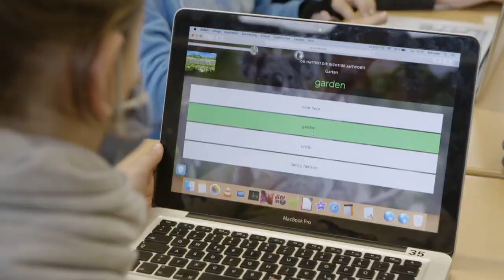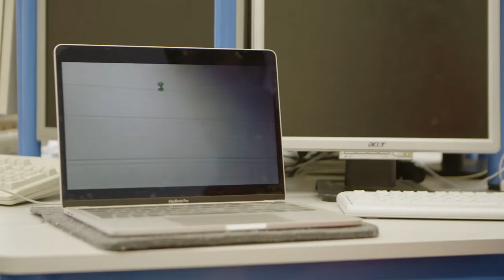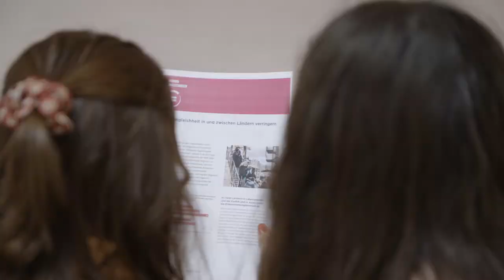Margaretha-Rothe-Gymnasium - Eine Schule voller Möglichkeiten - Imagefilm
Am Margaretha-Rothe-Gymnasium werden um die 800 Schüler von 75 Lehrkräften unterrichtet. Was genau die Schule unter dem Motto : Eine Schule voller Möglichkeiten versteht, wird euch in diesem kurzem Imagefilm erklärt.